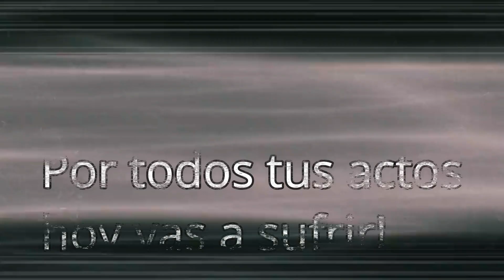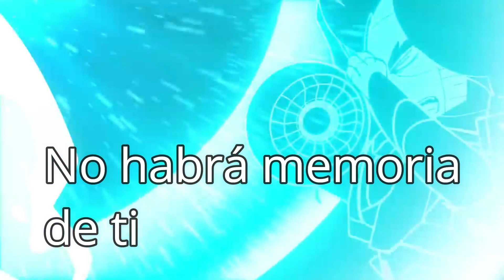Neo Mettaton Song ||Undertale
Cheese, i tried to do Mettaton´s voice